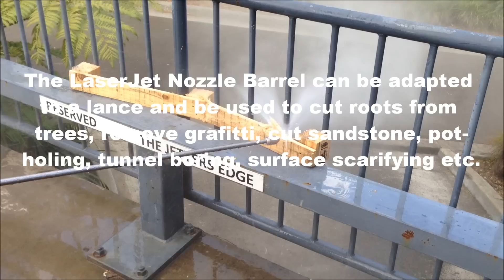LaserJet Nozzle by Mustang Nozzles Australia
Mustang Nozzles has designed a new nozzle called the LaserJet Nozzle. It can be used on drain jetters from 15LPM (4GPM) to 60LPM (15GPM). It has tremendous thrust by design and will descale pipes, cut roots, ice and grease and not damage the pipes. It features a single rear thrusting jet with immense power to complete the job quickly. It is made from hardened stainless steel for long life.

The barrel can be removed and fitted to a lance to tunnel bore, pot hole, and scarify. Call your nearest Mustang Nozzles Dealership to order one today. The LaserJet Nozzle is a registered Design of Mustang Nozzles Australia.